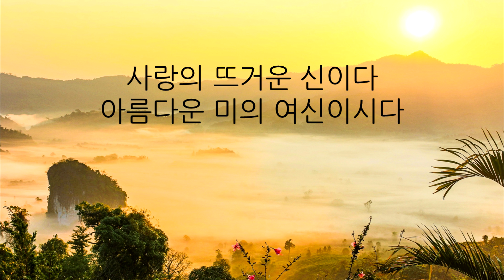[MR] 성령을 가까이